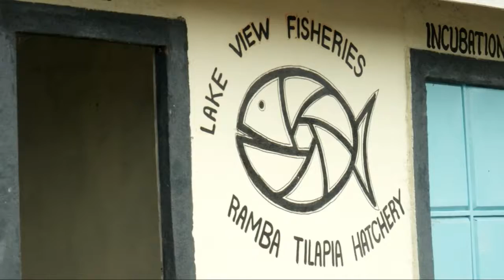Homabay County Investment Documentary